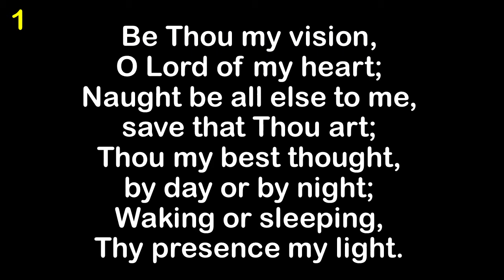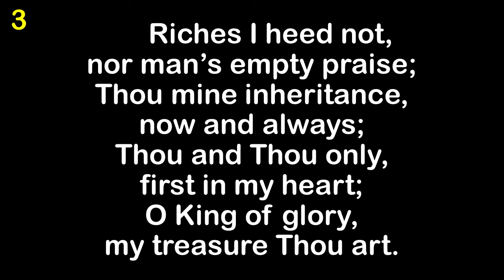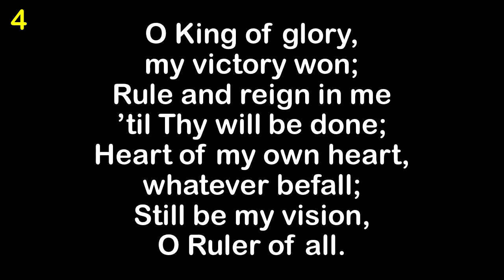Be Thou My Vision